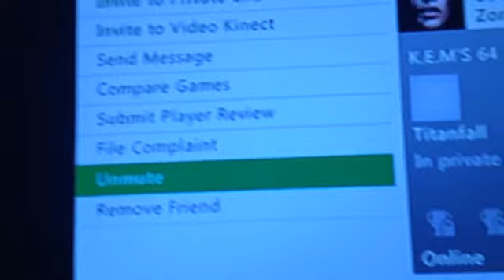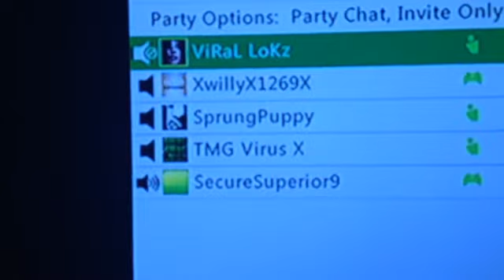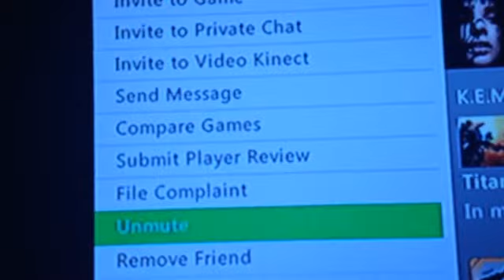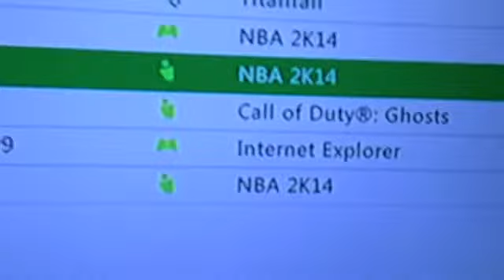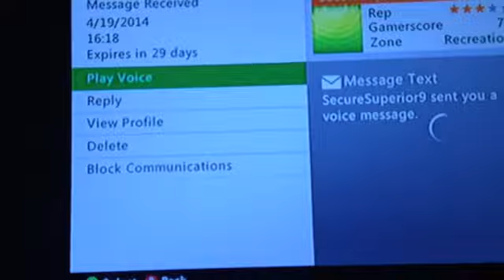Squeaker gets trolled on xbox live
Dumb squeaker